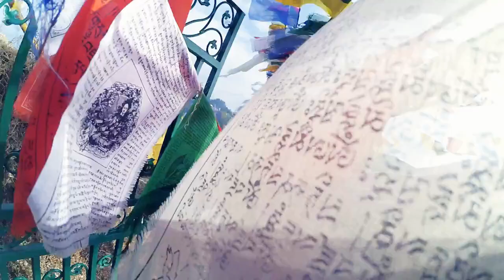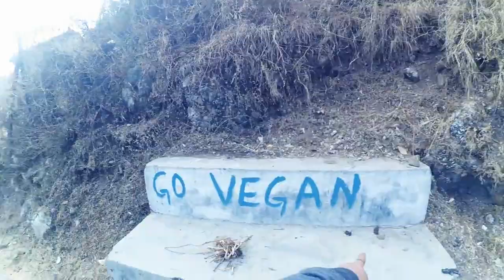DALAI HILLS ||यात्रावृत| MAGIC X CARDISTRY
Ciao!
'Sup?
First of all special thanks to my brother Prateek Thapa for lending me a hand while shooting all of this. I owe you one bruh!🖤

The place is known as Dalai Hills. One of my favourite places to visit, it makes you feel alive.